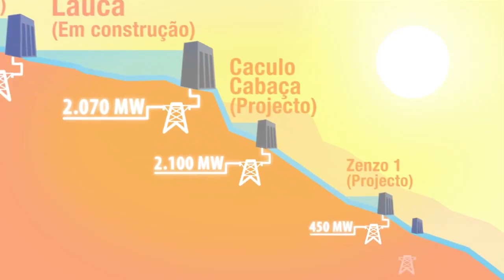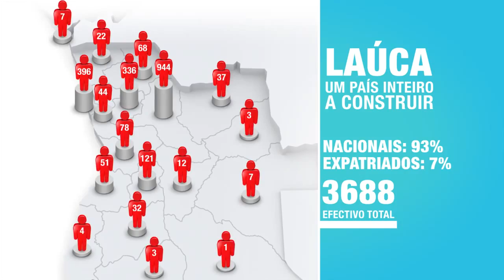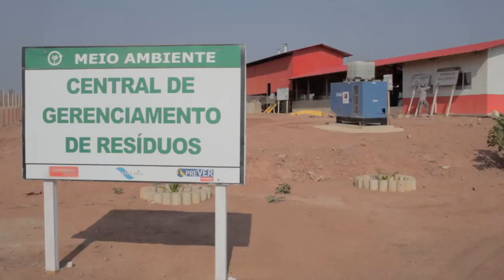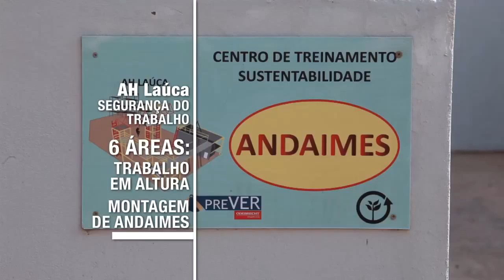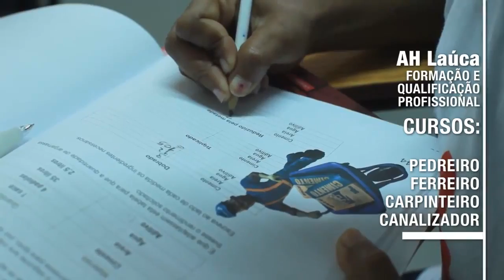Apresentação da obra do AH Laúca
Vídeo de apresentação da obra do Aproveitamento Hidroelétrico de Laúca (AH Laúca).